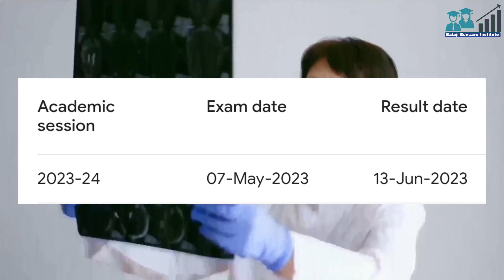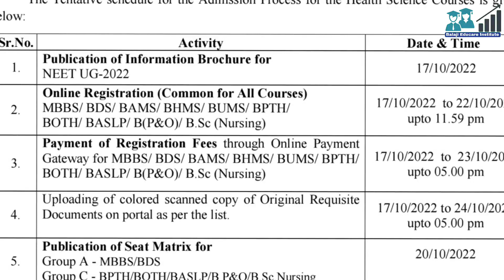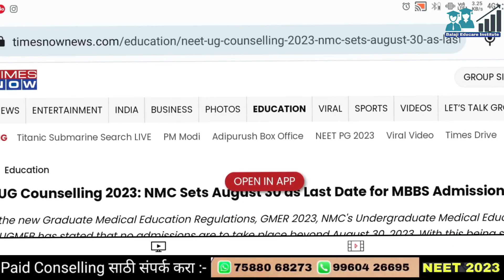Conselling Process कधी सुरु होईल ? || mbbs Conselling || BAMS Conselling || Neet Ug Counselling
Balaji Educare आपणास PAID COUNSELING सेवा देत आहे त्या मधे खालिल सेवा मिळतील

🔹MBBS/BDS एडमिशन मधे मदत व मार्गदर्शन केले जाईल
🔹 विद्यार्थ्यांच्या NEET स्कोअर व CATEGORY नुसार कॉलेज ची निवड केली जाईल
🔹 तुमच्या BUDGET नुसार कमीत कमी फीस् असेल अशा कॉलेज मधे एडमिशन करण्याचे प्रयत्न केले जातील.
🔹 कमी NEET स्कोअर वर ADMISSION चे कोणते पर्याय असू शकतात या बदल मार्गदर्शन केले जाईल.
🔹 कमी स्कोअर वर BAMS/BHMS ला महाराष्ट्रात कशा प्रकारे एडमिशन मिळेल या बाबत मार्गदर्शन व एडमिशन केले जाईल.
🔹 BAMS/BHMS Management एडमिशन बदल सविस्तर मार्गदर्शन केले जाईल.
🔹MBBS Management Admission बदल मार्गदर्शन
🔹 अगदी Registration पासून ते Admission होऊ पर्यंत ची सर्व प्रोसेस पार पडली जाईल
🔹 MBBS/BDS तसेच BAMS/BHMS कॉलेज ची रँकिंग नुसार निवड केली जाते.
🔹 सर्व कॉलेज च्या फीस् संधर्भाने महिती दिली जाते
🔹 Admission साठी लागणाऱ्या documents ची सविस्तर माहिती दिली जाईल
🔹 स्पॉट राऊंड मधे Admission साठी मार्गदर्शन व मदत केली जाते.
🔹 कॉलेज मिळाल्या नंतर पुढील प्रोसेस काय असते या बदल सविस्तर माहिती दिली जाईल
🔹 तुमच्या सर्व शंकाचे निरसन करून COUNSELLING मध्ये मदत करणार आहोत
🔹 Personally  व्हॉट्सॲप व फोन च्या माध्यमातून किंवा ज्यांना शक्य असेल त्यांना प्रत्यक्ष भेट घेऊन सर्व मार्गदर्शन मिळणार आहे.

वरील सर्व सेवा घेण्या साठी  आमचा PAID COUNSELLING PROGRAMME घेऊ शकता

त्यासाठी FEES
🔹₹6000/-

आहे तरी तज्या विध्यार्थी व पालक यांना  आमचा PAID COUNSELING PROGRAMME ची मदत घ्यावयाची आहे त्यांनी

🟡(AC NAME Kartik Katkade)

अन्यथा
BALAJI EDUCARE
UCO BANK ACCOUNT NO
IFSC : UCBA0002206
BRANCH : Gangakhed

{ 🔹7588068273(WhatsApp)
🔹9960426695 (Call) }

🔵खालील कोर्सेस मधे एडमिशन संदर्भाने  मार्गदर्शन मिळेल

🔹MBBS Maharashtra 🩺
🔹BAMS Maharashtra 🩺
🔹BHMS Maharashtra 🩺
🔹BDS Maharashtra 🩺
🔹BPTH Maharashtra 🩺
🔹B SC NURSING Maharashtra 🩺
🔹BAMS (MP or KARNATAKA) 🩺
🔹BHMS (MP or KARNATAKA) 🩺

Address 1 :- Yashwant Boys Hostel Kodoli Kolhapur
(भेटण्याची वेळ फक्त रविवारी या ठिकाणी मी स्वतः{कार्तिक कातकडे} Present आहे)

Address 2 :- शिवांगन अपार्टमेंट, संगमनेर, जिला। अहमदनगर
(या ठिकाणी Dr dhananjay khanke sir मिळतील)

संपर्क
कार्तिक कातकडे
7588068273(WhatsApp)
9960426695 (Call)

Government Ayurvedic medical College baramati bams cutoff
bams cutoff in neet 2023
bams colleges in maharashtra
bams cutoff in neet 2023 maharashtra
private bams college fees in maharashtra
bams private college cut off maharashtra bams private college cut off maharashtr
bams private college fees in maharashtra
bhms cut off 2023
neet
bams cutoff in neet 2022
low cutoff bams colleges in maharashtra
bams cutoff in neet 2022 maharashtra
private bams colleges in maharashtra
bams cut off 2023
bams private colleges in maharashtra
bams semi government college cut off...
bhms colleges in maharashtra
bams colleges in maharashtra cut off
maharashtra neet cut off 2023
neet 2023
neet maharashtra cut off 2022
balaji educare
bams
bams 2023 cut off marks
bams cut off 2023 maharashtra
bams government college cut off 2023
bams semi government colleges in mah... government bams colleges in maharash
maharashtra bams cut off 2022 semi government bams colleges in mah
bams admission process 2023
bams expected cut off 2023 maharashtra
bams government colleges in maharash
bsdt ayurved college wagholi pune
government bams colleges
karnataka bams cut off 2022
karnataka bams private college cut off
neet 2023 maharashtra cut off
tilak ayurved college pune cut off
200 marks in neet bams college
bams govt college cut off
bams management quota fees
private college cut off
bams private college cutoff
jijau academy
maharashtra bams private college fees
new bams colleges in maharashtra
pdea ayurved college pune
semi government medical colleges in
350 marks in neet which college bams b pharmacy cut off 2022 government
bams college in nashik
bams colleges in karnataka cutoff
bams counselling 2023 maharashtra